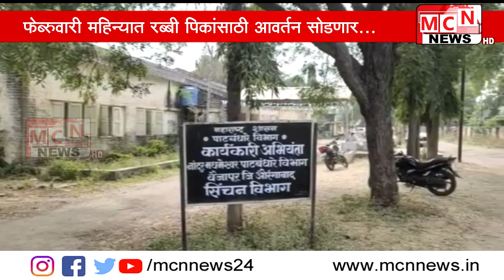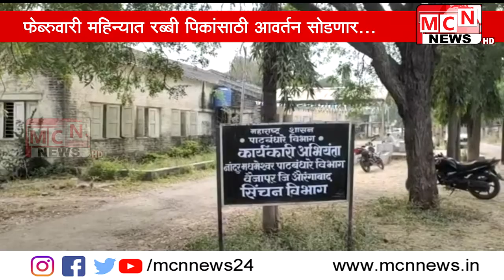फेब्रुवारी महिन्यात रब्बी पिकांसाठी आवर्तन सोडणार...